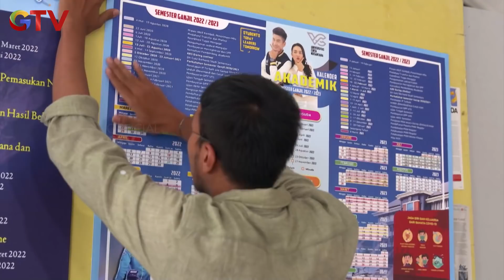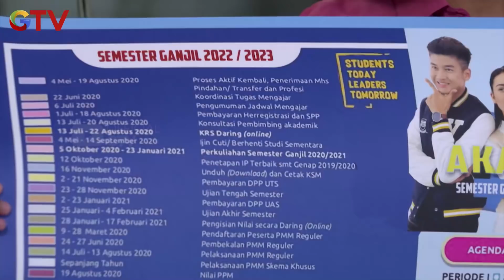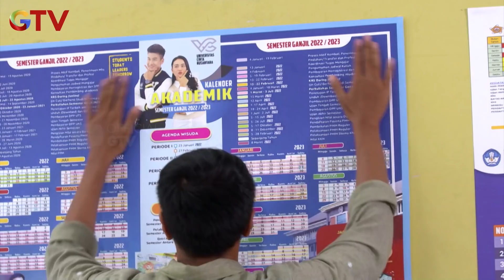BOY SALTING GARA GARA DIBILANG COCOK DENGAN REVA - ANAK JALANAN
DITRAKTIR MOTIONPAY!